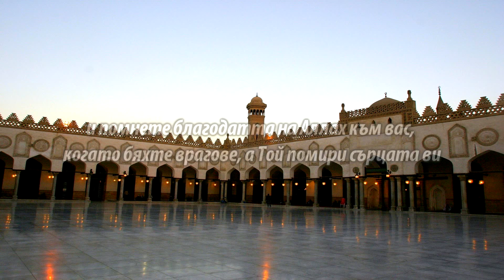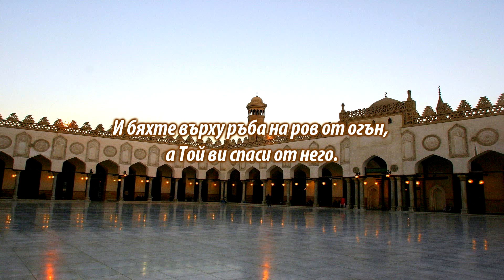СУРА РОДЪТ НА ИМРАН (АЛИ ИМРАН) 102-104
Рецитиране от Sheikh Maher Al-Muaiqly